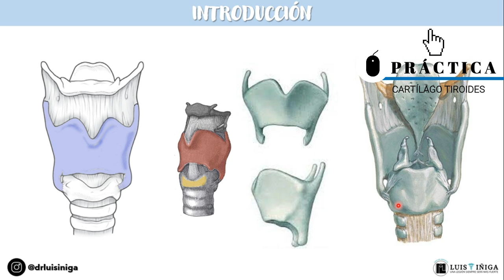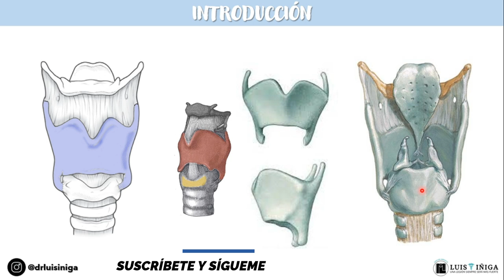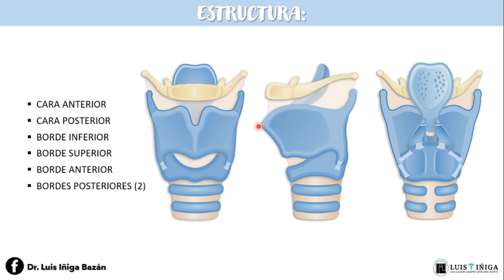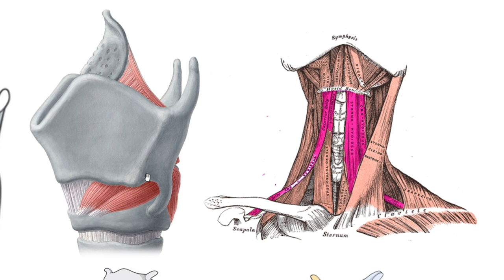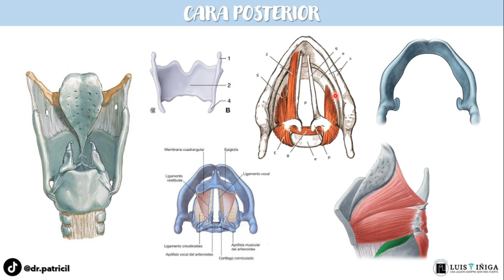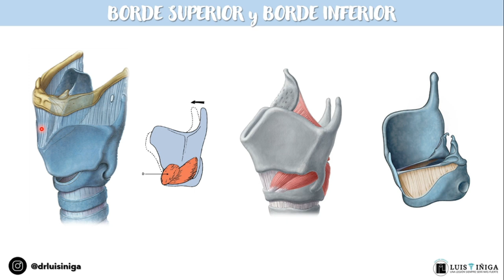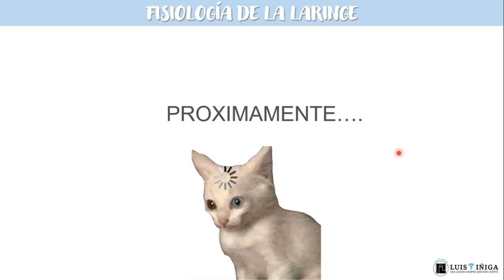Anatomía: Cartílago Tiroides | Caras, Bordes, Ligamentos, Inserciones musculares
Contenido educativo para conocer las estructuras y detalles del cartílago tiroides. Generalidades, Caras, Inserciones musculares y ligamentos, recuento anatómico de la laringe.

Descarga el resumen didáctico aquí: (Deja un mensaje al DM)